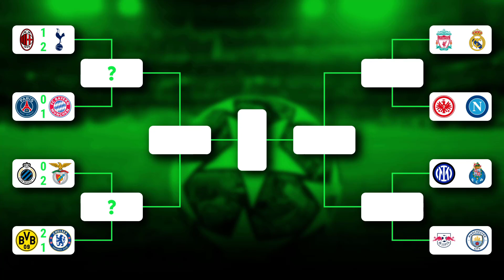Champions League Prognose | Achtelfinale Tipps & Vorschau